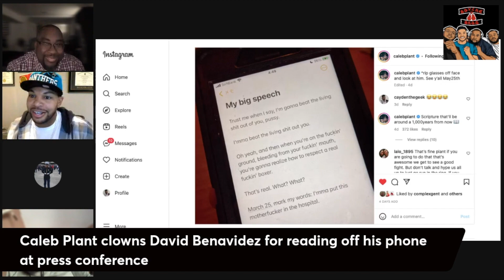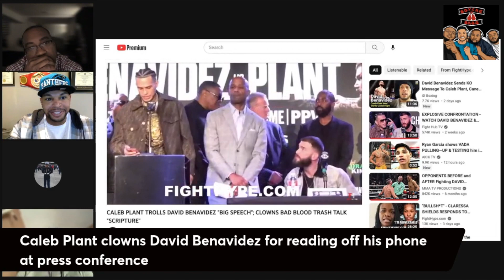Caleb Plant Clowns David Benavidez For Reading Off His Phone At The Press Conference